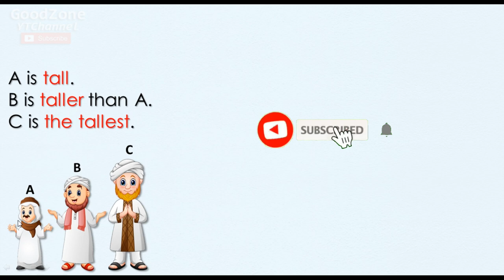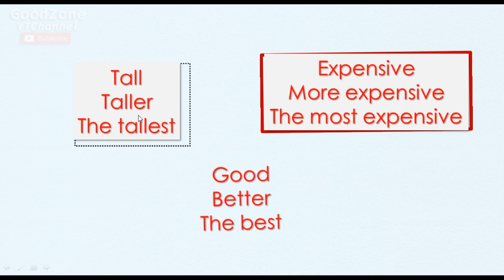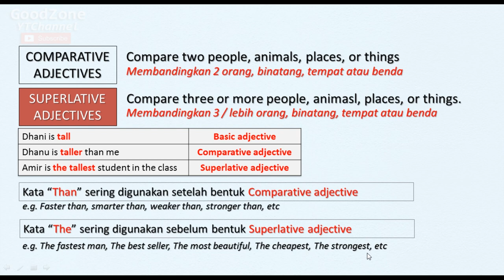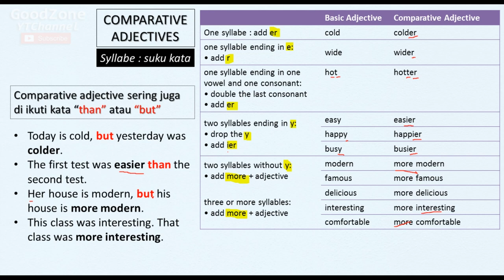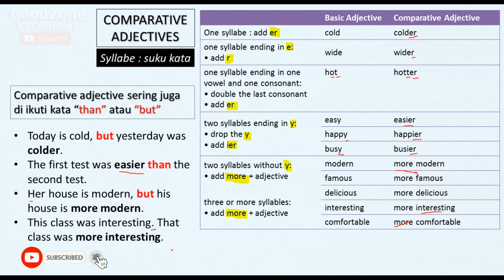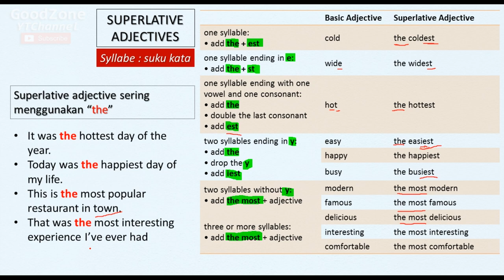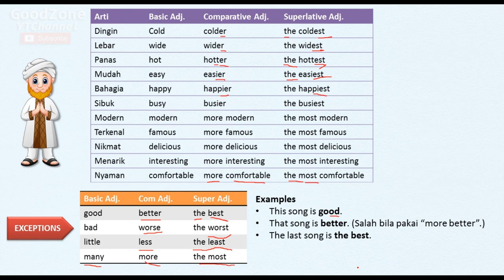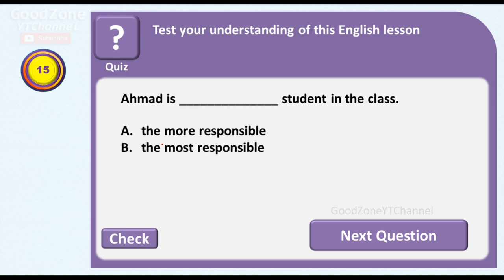Comparative and Superlative Adjectives: Rules and Examples